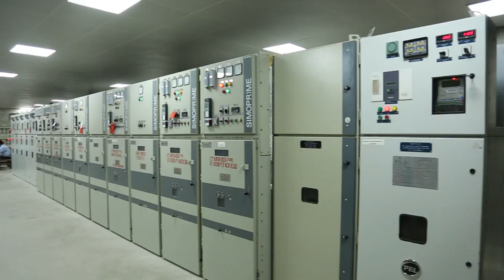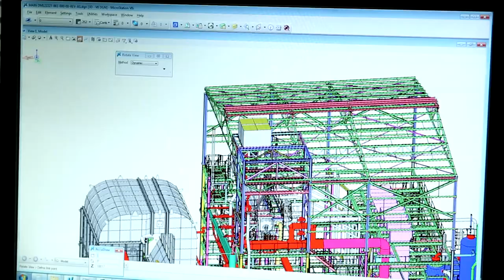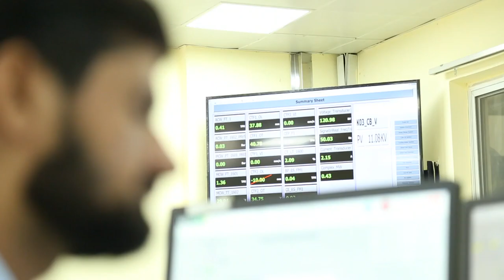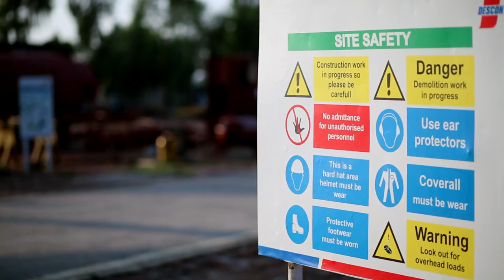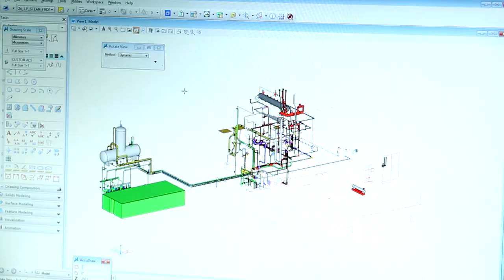Descon Pakistan Sugar Industry Introduction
Descon Pakistan has been associated with sugar industry since 1990 through his manufacture line and it's served all major sugar groups in Pakistan.

(Video Courtesy by Respectable Nida Bano - Nida Bano Productions)